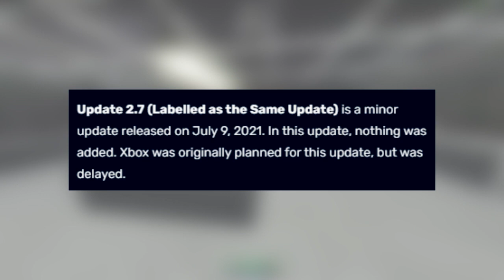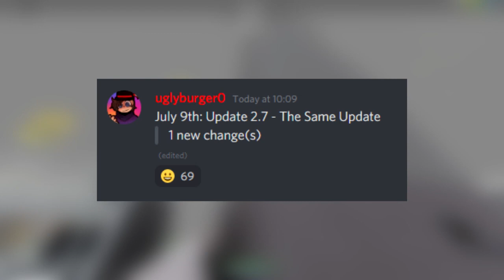"THE SAME UPDATE" | Roblox SCP-3008 v2.7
the same update? well, yes. this new update may not contain any changes but this is a transition to a major update, version 2.8.

📱 | SOCIALS

🌏 | HUSKIES COMMUNITY

🎵 | AUDIO